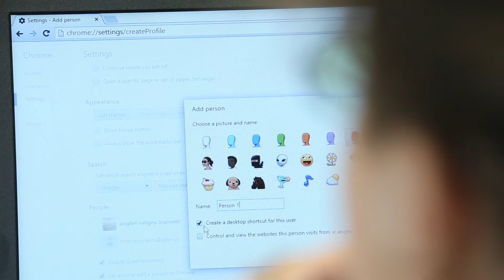Despre proiectul Tehnologie și Inovație în Educație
Seminar Google Apps Administrator | 24 - 26 Februarie 2016, București
Partenerii proiectului “Tehnologie și Inovație în Educație” - Edu Apps, Ministerul Educației Naționale și Cercetării Științifice și Google România - vorbesc despre stadiul în care se află acest proiect pilot, despre experiența avută în cadrul celui de al doilea seminar dedicat administratorilor Google Apps și despre următoarele etape.